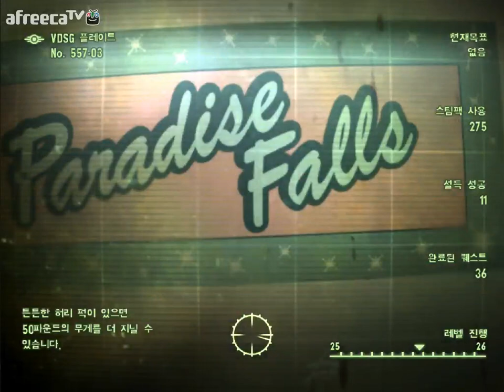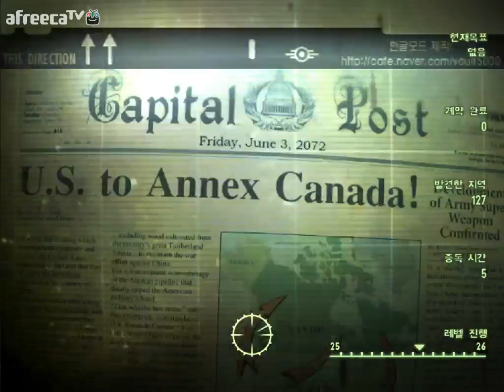검은네로] 폴아웃3 -핵전쟁이후 101의 영웅- [89]